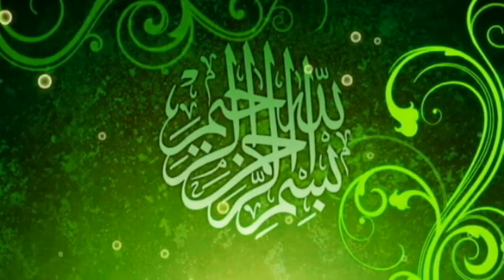Very Nice Speech Molana Qari Ijaz ul Haq Yazdani Topic Mazlum ki Baddua 10-12-2021 (03214037082)